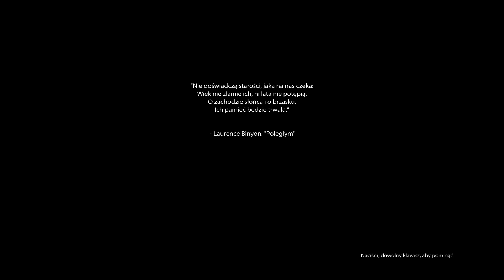Medal of Honor (2010) - Wejście - Odc 1